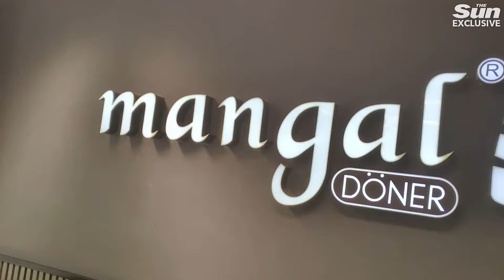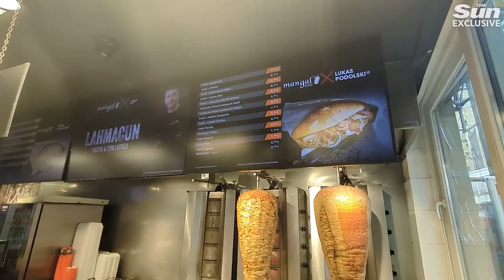I tried Lukas Podolski's kebab at ex-Arsenal striker's Cologne restaurant - and WOW!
LUKAS PODOLSKI is worth nearly £180million after building his own business empire.

The former Arsenal forward's portfolio includes a chain of kebab shops and an ice cream brand in his native Germany.

He first launched his dessert brand Ice Cream United in 2017, two years after leaving Arsenal.

A year later, his first Mangal Doner kebab shop opened in the city and now consists of around 30 branches across Germany.

His business acumen has seen him raise his net worth to a reported £177.5million.